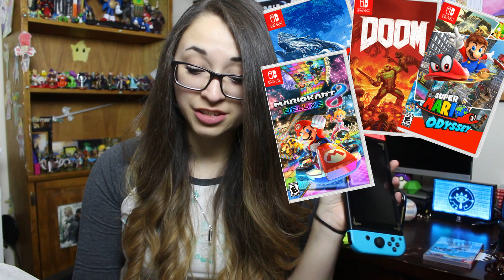Happy Birthday, Nintendo Switch!